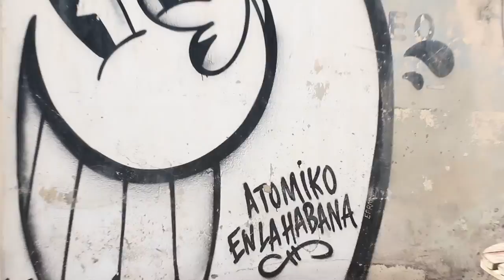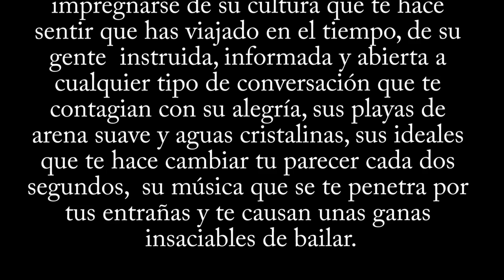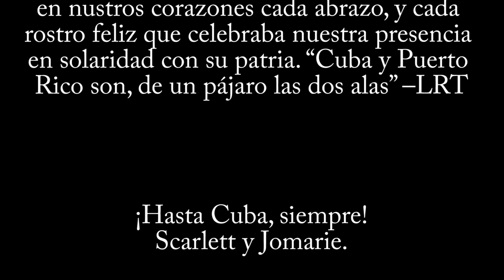Un Viaje a Cuba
Agradecemos especialmente a la directiva de la Brigada Juan Rius Rivera en Puerto Rico, y a los miembros del ICAP en Cuba, por permitirnos experimentar tanto gozo. Cada provincia nos regaló calor humano, y la oportunidad de abordar, desde el lente crítico, las diversas realidades cubanas. Los días en Cuba serán siempre recordados con el cariño que amerita el crecimiento intelectual y cultural.  Llevaremos siempre en nuestros corazones cada abrazo, y cada rostro feliz que celebraba nuestra presencia en solidaridad en su patria, porque: "Cuba y Puerto Rico son, de un pájaro las dos alas" -LRT.

¡Hasta Cuba, siempre!
Scarlett y Jomarie.